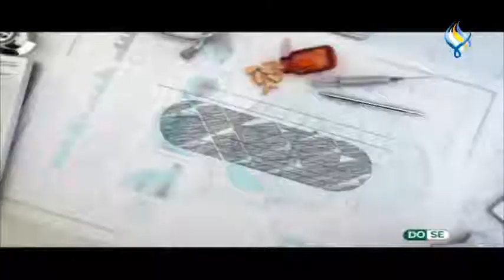ضمور العضلات قناة سما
اسباب وتشخيص ضمور العضلات
المقابلة كاملة مع قناة سما الفضائية
الدكتور حسام أبو فرسخ
استشارى تشخيص الأمراض
المركز الاستشارى لتشخيص ضمور العضلات
المختبرات الطبية الأولى

عمان -الأردن
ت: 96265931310